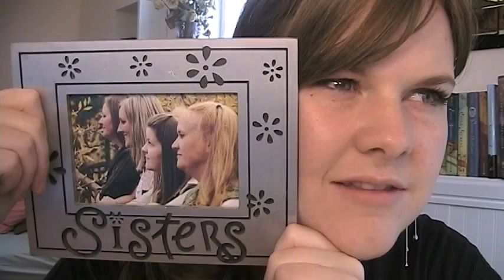Let's Be YouTube Friends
Hey Buck, here's my response. And it's ALL true! ;D

I want to know about you as well! So make a video response, or leave your answers in the comments!

1. What's Your First Name?
2. Where Are You From?
3. How Old Are You?
4. What's Your Favorite Color?
5. Do You Have Any Pets?
6. Do You Have Any Siblings?
7. Do You Collect Anything?
8. What's Your Favorite Sport To Watch?
9. What's Your Favorite Sport To Play?
10. (And I changed this question) What Is Your Favorite Fast Food Restaurant?

Hope to see lots of responses soon!